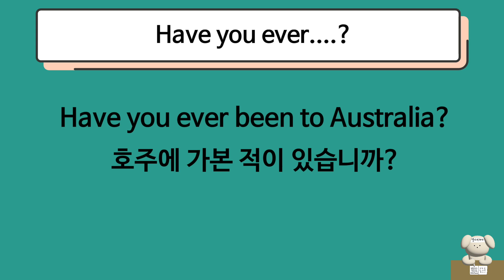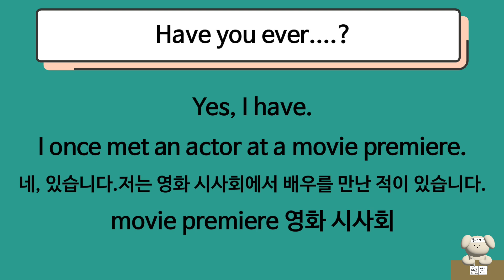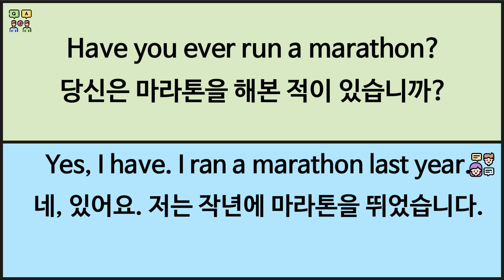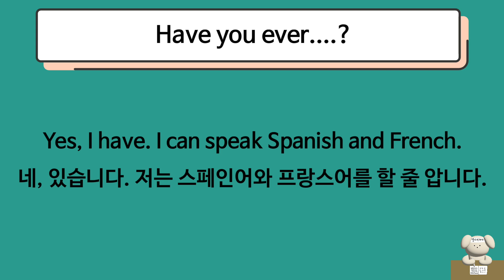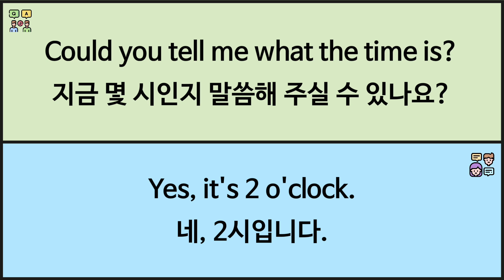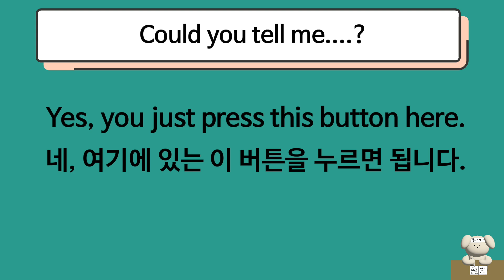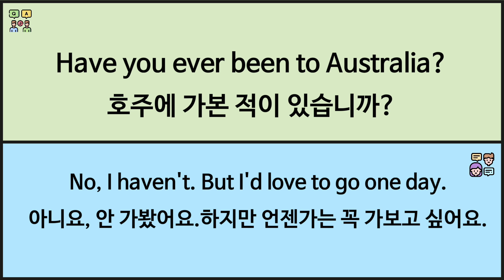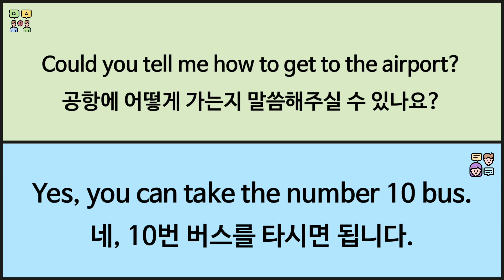영어회화 필수패턴 마스터 하기 영어듣기 Could you tell me..? Have you ever..?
영어회화 필수패턴 마스터 하기 영어듣기
Could you tell me..? Have you ever..?

2가지 패턴을 마스터 해보겠습니다.
각각의 예문과 대화문 형식으로 답변을 배울 수 있고요.

추가 설명으로 복습도 하실 수 있습니다.

그럼 끝까지 들어주세요.

 00:00 인트로
00:22 Have you ever..?
07:42 Could you tell me..?
복습 15:27

영상 : 직접 촬영 , 라이센스 구입 후 사용